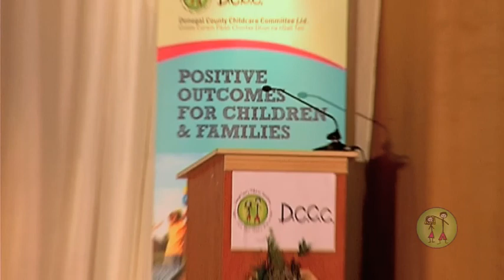2011 I Belong-Address: Minister for Children and Youth Affairs Frances Fitzgerald TD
2011 I Belong-Address: Minister for Children and Youth Affairs  Frances Fitzgerald TD